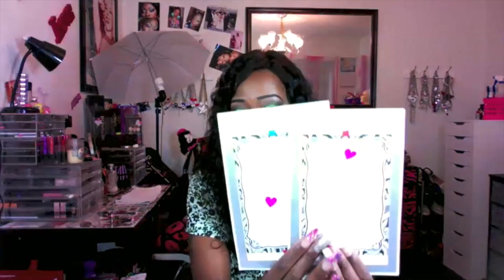Shout out to ilovemiagrissom